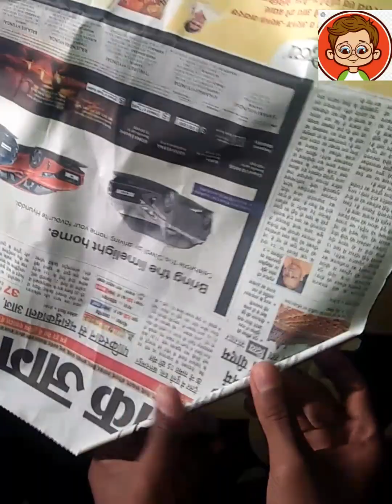FIRKI Kaise Banaye/How to make FIRKI from Newspaper with step-by-step at home#video#Firki#kitechakri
What are the materials for a pinwheel?

How to make a pinwheel?

What is a Firki?

How do you make a pinwheel for kids?
How to make FIRKI at home